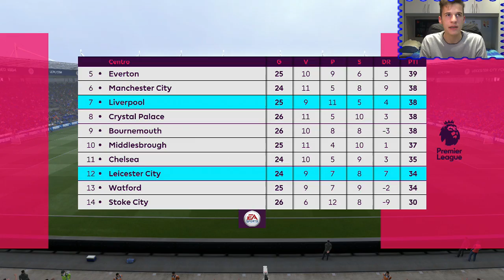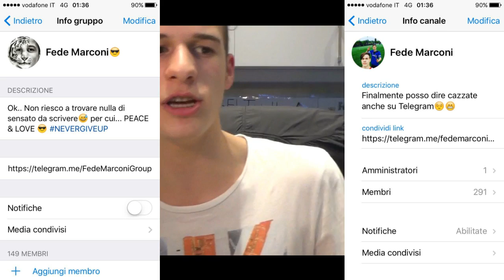I RIGORI PIU' ASSURDI DELLA STORIA DEL CALCIO.